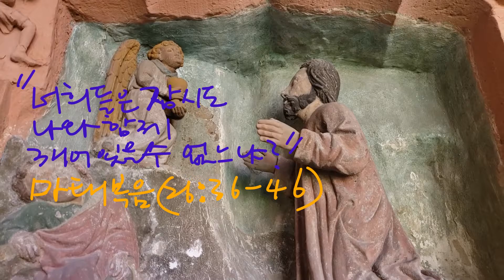성락쌤의 젊은 유럽: 마인츠(Mainz) 14: 성스테판 교회(ST. Stephan), 예수 최후의 기도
겟세나우 언덕에서 예수께서 마지막 기도를 올릴 때 세 명의 제자들은 낮잠을 자고 있었다. "너희들은 한 시도 나와 함께 깨어 있을 수 없느냐?"(마태복음, 26: 36-46).